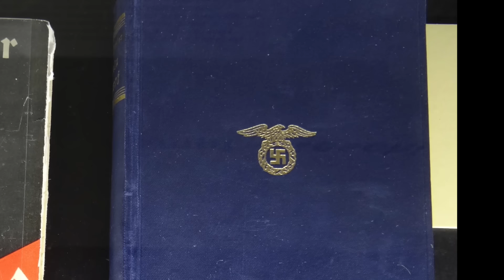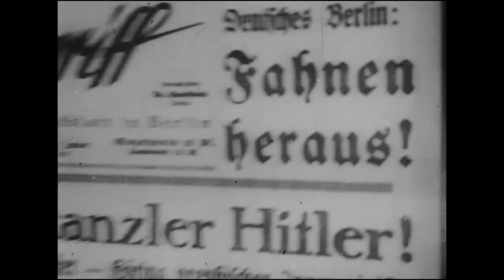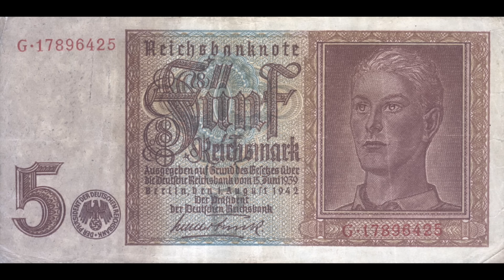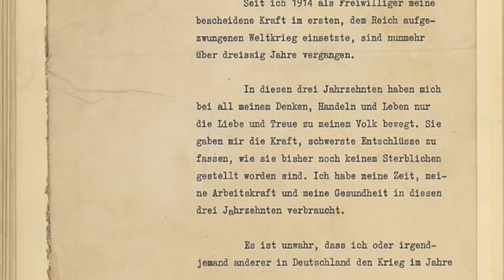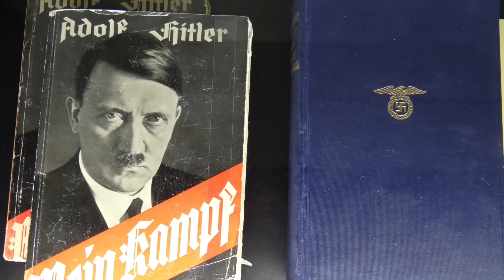How Rich Was Hitler? The Quest for the Führer's Fortune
for unlimited access to the world’s top documentaries and non­fiction series, and for our fans, use promo code markfelton and you will save 25% off which comes out to only $14.99 a year. That’s just $1.25 per month!
Hitler was one of the richest men in the world in WW2 - where did the wealth come from and what happened to it in 1945?

Credits: US National Archives; Bundesarchiv; NobbiP; Professional Assassin; Rufus46; Peter Vagt